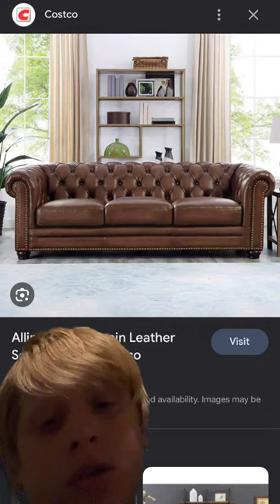Connecting toilet paper to a dresser (back to this ig)